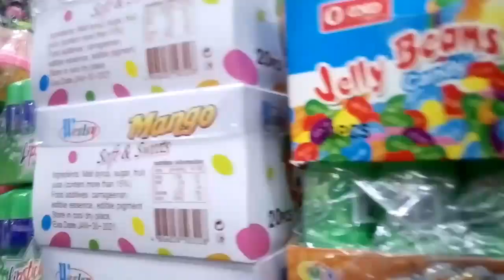DIVISORIA TOYS & CANDIES